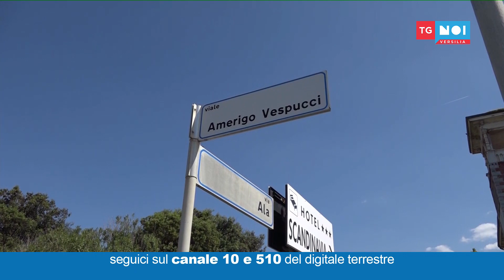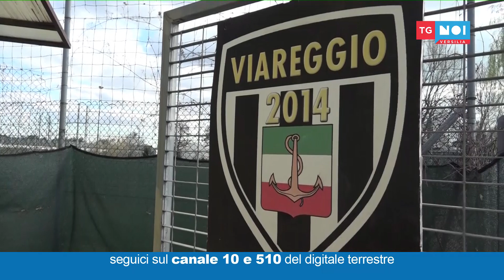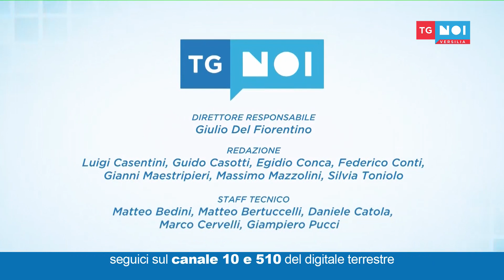Tg Noi Versilia 01/06/2019